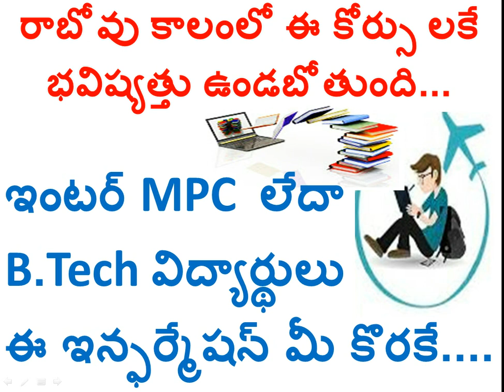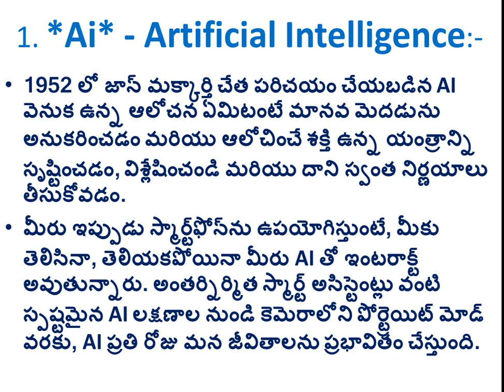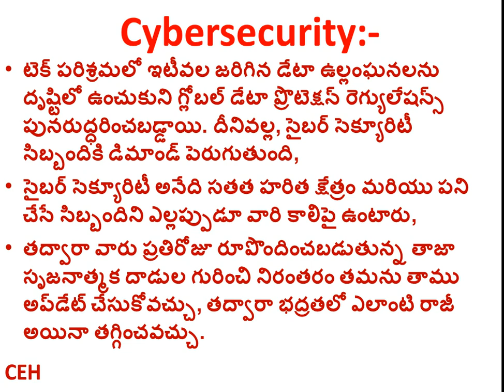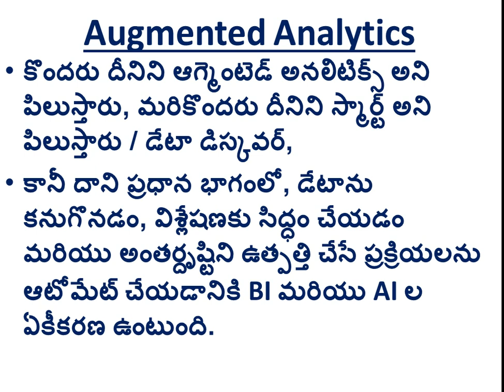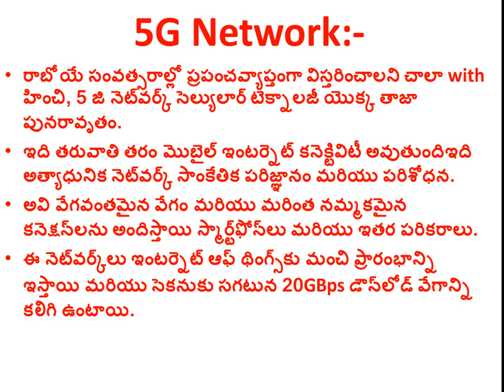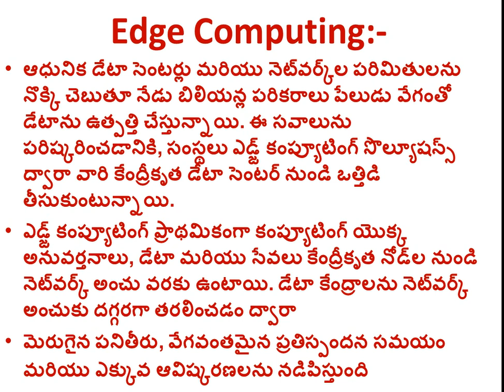Best courses for Future after btech what to do after btech what to do in telugu, courses after btech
FREE Online Courses కొరకు S U B S C R I B E .సబ్ స్క్రిబ్ చేయండి... ఇంటి నుండే ఆన్ లైన్ కోర్సులను పూర్తి చేయుటకు AICTE ద్వార మంచి కోర్సు లు అందించ బడుతున్నాయి... మంచి వీడియో లకు. ఇక్కడ క్లిక్ Click చేయండి.